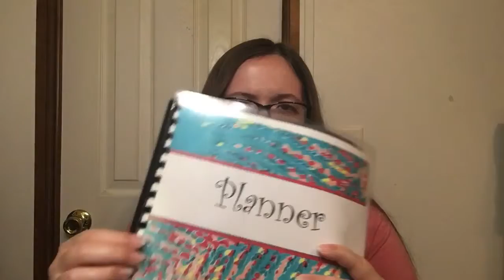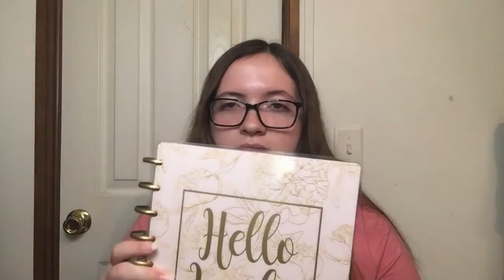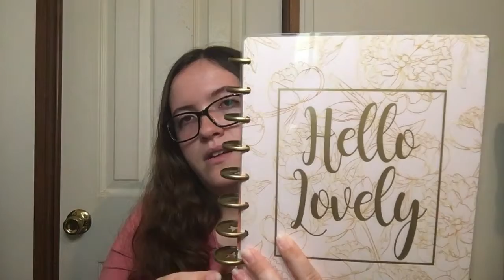Why I Started Planning | Cheyenne's Plans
In this video, I explain why I started planning. I explain how I found my favorite planner products, The Happy Planner!